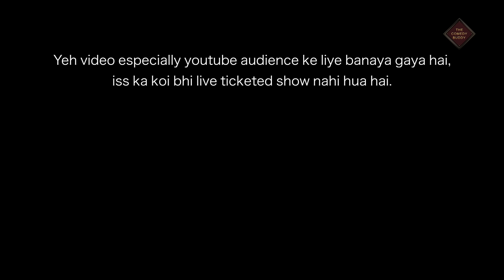SEX EDUCATION COMEDY /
In this standupcomedyHindi Video, we have discussed that when kids ask about sex to their elders, they give them sexeducation with stupid explanations about it, which kids decode in their own comic and funny way. Sometimes this sexeducation lands them into embarrassing and funnymoments . Few situations are discussed here in the form of standupcomedygirl. Sex education importance and need of sex education in Indian schools and houses are highlighted here in satirical and funny Sex Education Standup Comedy latest Hindi Video by new standupgirl .

SEX EDUCATION / Stand-up Comedy New Girl Hindi Indian 2023

Link of our other stand up comedy videos

This Standup Comedy Video has not been performed in any live ticked show. This is exclusively shot for youtubeaudience .

Thanks and regards for your interest in this video
'The Comedy Buddy' Team

*Video Credits*
Content and Creation – ‘The Comedy Buddy’ Team
D.O.P -  Dayalal (Daya) Chaudhary
Production Head – Shiv Dayal Kabul Chand
Sound Recordist -  Sanjay Shah
Dress Stylist – Khushbu
Location – Arun Studio
Post Production – RSON Studio
Editor – Navneet Arjun (RSON)